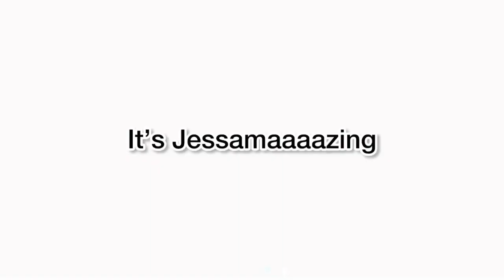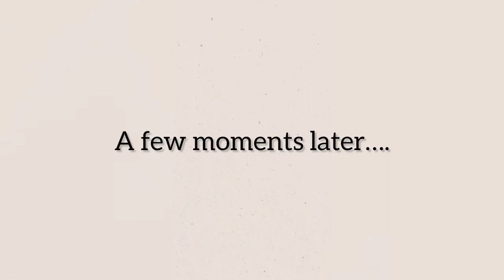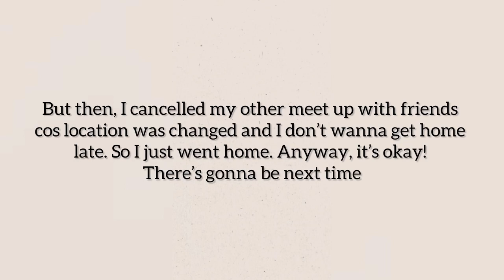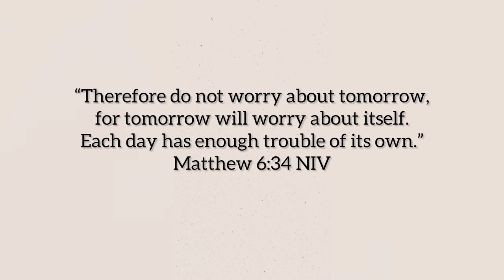SUNDAY RESET ROUTINE | Church, reunited with a friend, cleaning, bubble bath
Hi friends! I’m so glad you are here… This vlog is about how I typically spend my Sunday. I am really happy making this vlog, specially I reunited with one of my bffs here in Vancouver and also we dine-in to the best Seafood restaurant in the city, The Captain’s boil located in Kingsway, Vancouver BC. I promise, you’ll love it there! Hope you enjoy this video…

Threads @itsjessamaaaazing